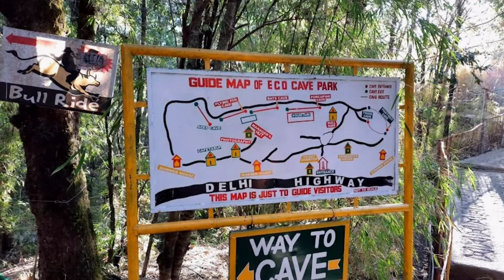Nainital Top 10 Tourist Places | Places To Visit In Nainital | Uttarakhand Tourism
Hello Everyone.

Nainital is a Himalayan resort town in the Kumaon region of India’s Uttarakhand state, it's a Beautiful hill station,

Nainital is the crown jewel of tourism in Uttarakhand and attracts thousands of tourists every year.

Nainital is a famous tourist destination of India, attracting large number of domestic and foreign tourists every year. Popular Tourist Attractions in Nainital Nainital Lake Naina Devi Temple cave garden. and more places to visit in Nainital...

Keywords-

nainital
nainital tourism
tourist places in nainital
nainital tourism in hindi
tourist places in nainital in hindi
top 10 places in nainital
nainital tourism video
top place in nainital
place to visit in nainital
top 10 tourist places in nainital
top place to visit in nainital
Nainital uttarakhand
top 10 places in nainital in hindi
nainital tourist spot
uttrakhand tourism video
top 10 places to visit in nianital

of the copyright act 1976, anowance is made for " fair use " for purposes such as criticism, comment, news reporting, teaching, scolarship, and research. fair use is a use permitted by copyright statute that might otherwise be infringing non- profit educational or personal use tips the balance in favour of fair use.